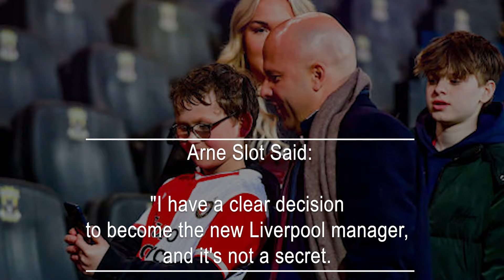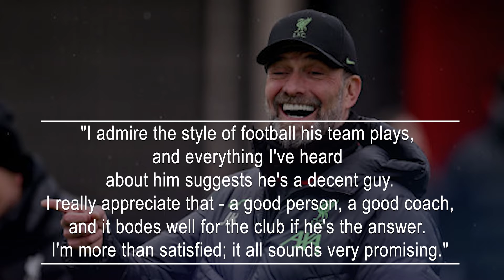Reds Seal Deal With Arne Slot As Jurgen Klopp Expresses His Sentiments Unequivocally.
Liverpool aims to recover and reignite their aspirations for winning the Premier League as they prepare to face West Ham in the early Saturday fixture. Recent setbacks, including defeats in two out of their last three matches, notably against Everton in the Merseyside derby, have hindered their pursuit of the title.
Beyond the pitch, Liverpool is nearing the appointment of their successor to Jurgen Klopp. Arne Slot is on the brink of becoming their new manager, with Liverpool and Feyenoord having reached a verbal agreement on a compensation package for the Dutchman to join the club at the season's end.

The Agreement Regarding Slot
Liverpool and Feyenoord have reached a verbal agreement on a compensation package for Slot to succeed Klopp in the upcoming season.
Negotiations have gained momentum in the past few days, and Slot is close to being officially announced. Feyenoord have accepted the inevitability of losing him and have already pinpointed FC Twente's Joseph Oosting as a potential replacement.
Before Feyenoord's match against Go Ahead Eagles on Thursday night, Slot stated to ESPN: "I have a clear decision to become the new Liverpool manager, and it's not a secret. Feyenoord and Liverpool are in discussions, and I'm optimistic about the outcome. I'm waiting for the clubs to come to an agreement."

Klopp's Thoughts On Slot
Klopp has approved Liverpool's decision to appoint Slot as his successor.
The German coach announced in January that he would depart the club in the summer after serving for eight and a half years. Klopp was asked about the Dutchman ahead of Liverpool's match against West Ham.
"I'm quite fond of the idea if he's the one interested in taking on the role," Klopp remarked. "I admire the style of football his team plays, and everything I've heard about him suggests he's a decent guy. I really appreciate that - a good person, a good coach, and it bodes well for the club if he's the answer. I'm more than satisfied; it all sounds very promising."

Ibe Let Go
Jordon Ibe, the former Liverpool wonderkid, has been released by non-league team Ebbsfleet.
The 28-year-old joined the club in October but has only managed to make one appearance for the first team. This occurred during a goalless draw against Oldham.
Ibe is among eight players who have not been given a new contract and will leave Ebbsfleet this summer. Six players are still under contract, and the club has begun negotiations with 12 others as they prepare for their second consecutive season in the National League after narrowly avoiding relegation on the final day of the season.